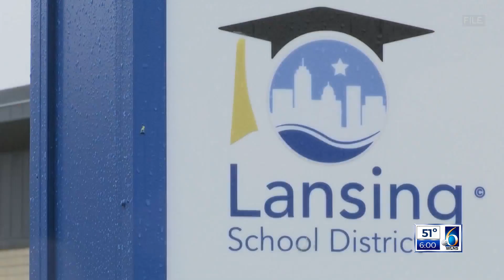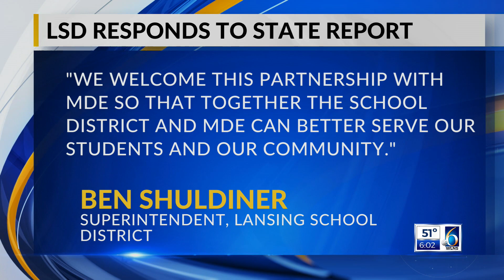Sveral LSD Schools to Start State Partnership